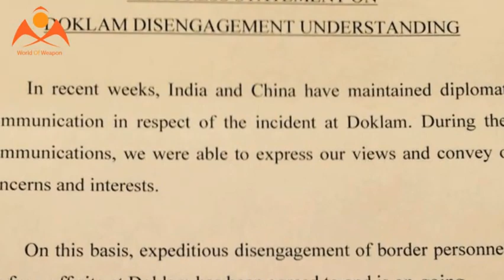India should prepare for more Chinese roads in Doklam, Tibet: Strategic expert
India should be prepared "and get accustomed" to more Chinese infrastructure and roads in not only Doklam but in border areas in Tibet and Xinjiang, according to leading Chinese strategic expert Victor Gao Zhikai.

Gao, who served as interpreter to former Chinese leader Deng Xiaoping, told India Today that China would be within its rights to continue road construction in Doklam, which was suspended by Beijing on August 28, ending a  72-day stand-off between India and China.